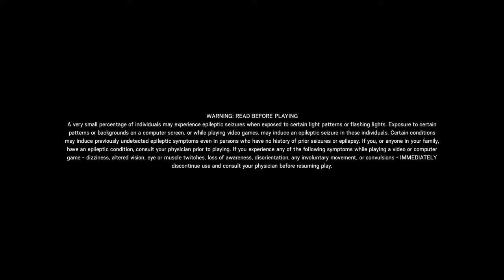My team and I are weird